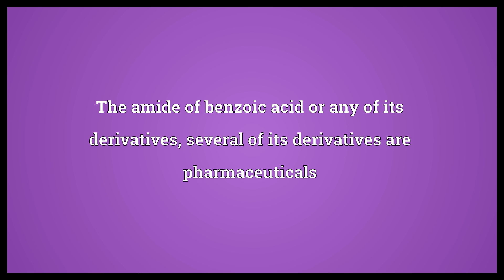Benzamide Meaning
Video shows what benzamide means. The amide of benzoic acid or any of its derivatives, several of its derivatives are pharmaceuticals.  Benzamide Meaning. How to pronounce, definition audio dictionary. How to say benzamide. Powered by MaryTTS, Wiktionary